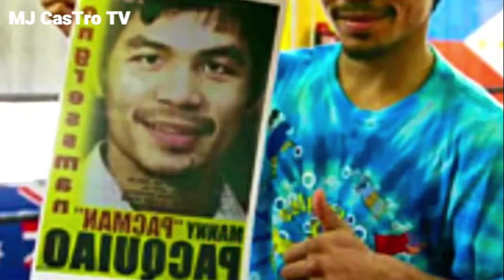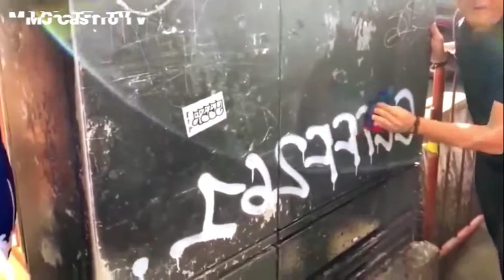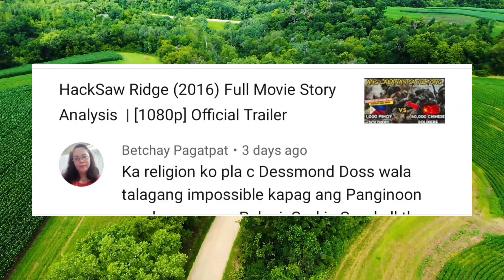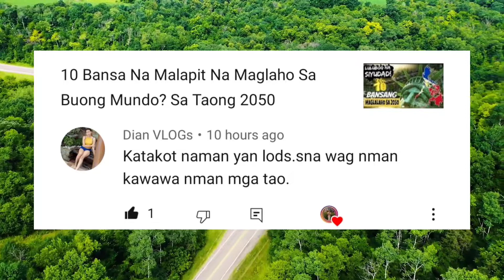5 Tatakbong PRESIDENTE SA TAONG 2022 | KILALANIN NATIN SILA?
Video Title: 5 Tatakbong PRESIDENTE SA TAONG 2022 | KILALANIN NATIN SILA?

Panoorin mo din ang ibang
nakakamanghang Video:

▶ DESMOND DOSS STORY - Ayaw magdala ng baril sa gyera pero nagligtas ng 75 na tao |Hacksaw Ridge Movie

[No Copyright] Tribal Cinematic Drums

RELATED CHANNEL:

DDS NEWSINFO
PINOY AKO
BALITANG BALITA TV
PINAS NEWS
PHILIPPINE MEDIA COVERAGE
DUTERTE NEWS REPORT
FRANCIS LEO MARCOS
FABUNAN TECHNOLOGY
MAYOR ISKO MORENO
Kaalaman
Clarktv Facts
Leonmata Tibi
Ask Teacher Popong
Pinoy Mysteries
Pinoy Mystery Channel
Tinagalog
Jevara PH
Tinig Ph
Bulalord

TRENDING Topics:
Bitag Official

Jamill
Agassi Ching
Jomar Lovena
Ivana Alawi
Pandamata Blags
Zeinab Harake
Congtv

Choox tv
Akosidogie
ML DiscipleGaming

🏆 More Tutorial Lessonable Videos Tips Guide

🏆Easy Tutorial On How To LiveStream On Mobile Legends" 2021"On FB And Youtube With Face Cam!!

🏆How To Play Mobile Legend On 2021 ( Very Basic Tutorial For Biginners ) Must See Trick  Guide!!

❌ PLEASE READ AND UNDERSTAND ❌

✅ Software/Application I used:

✅KineMaster
✅Picsart
✅RedmiNote9s
✅Google

✨ETC🔥🔥

 ✅ My YouTube Channel Content ( YCC ) 🎉RANDOM VLOGS💕

✅Video TuTorial
✅Personal Vlog
✅Trending Online
✅Amazing Stories
✅Facts  Stories
✅Youtube Tutorial